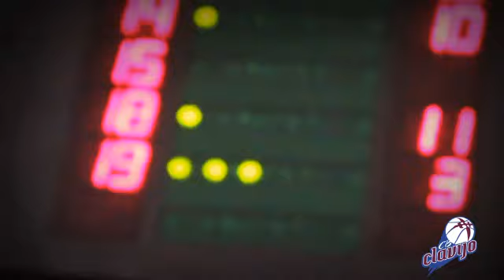Video Clip Presentación Knet & Éniac - Logitravel Mallorca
Este domingo día 8 de abril, el CB Clavijo celebramos el primer aniversario del histórico ascenso a Adecco Oro, con un partidazo en el Palacio que no te puedes perder: Knet & Éniac - Logitravel Mallorca. Te esperamos!!